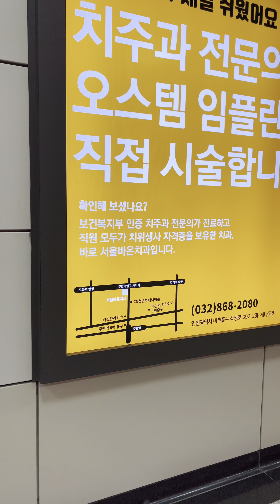Makan bareng rekan kerja di pabrik,momen autum 2022🍂